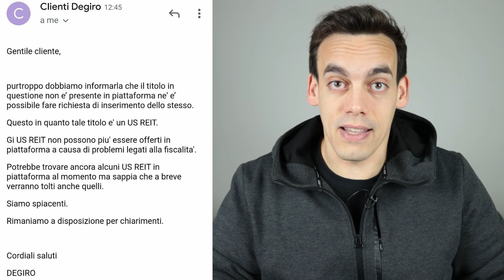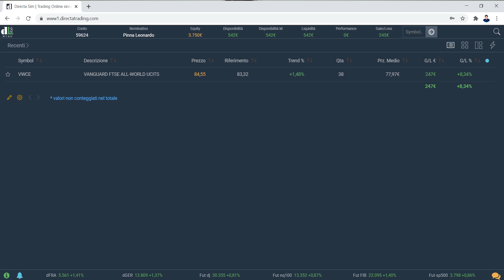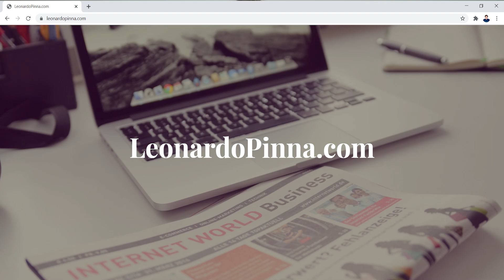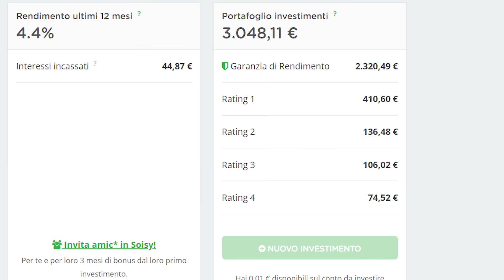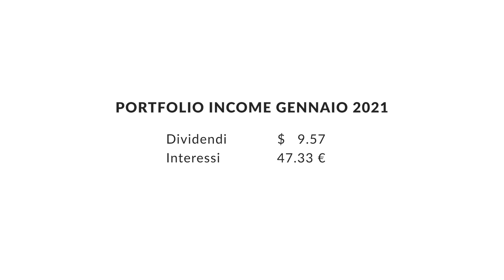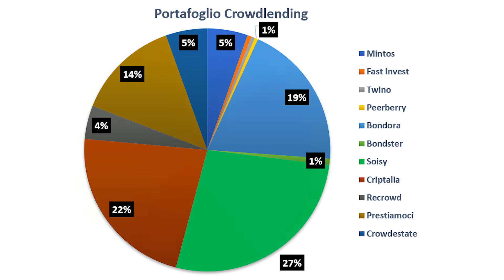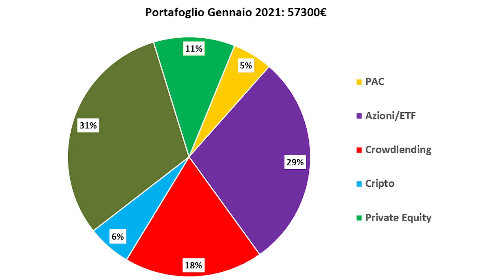DELIRIO! | I Miei Investimenti - Gennaio 2021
Ecco il primo episodio di riepilogo dei miei investimenti del 2021!

★★★★★★ SUPER BONUS ★★★★★★

BROKER PER INVESTIRE IN AZIONI e PER FARE TRADING:
(Con questo link, hai accesso ESCLUSIVO all'Academy Gratuita per Imparare il Trading!)

(Il tuo nome comparirà nelle mie Live! Grazie!)